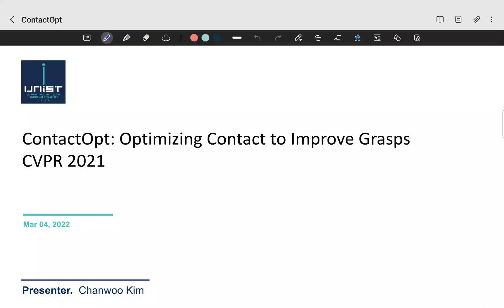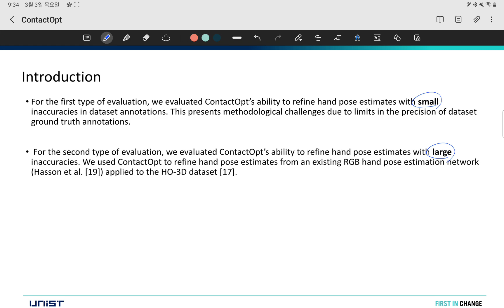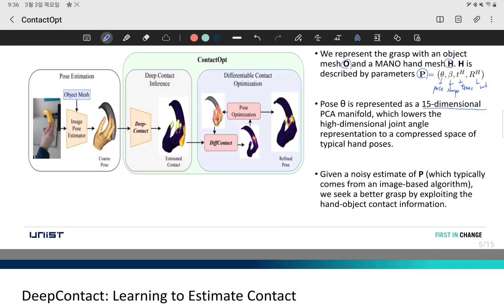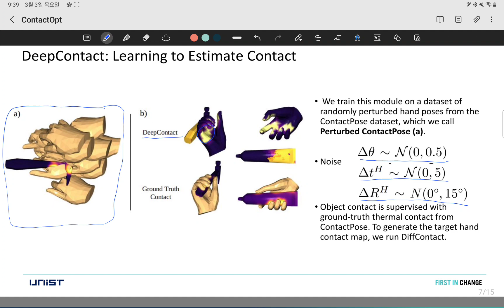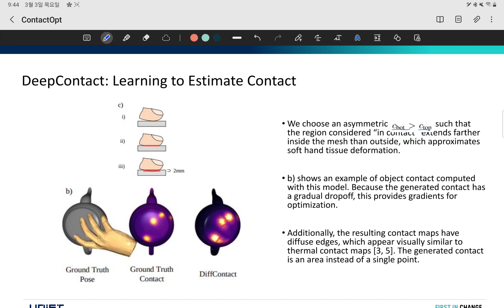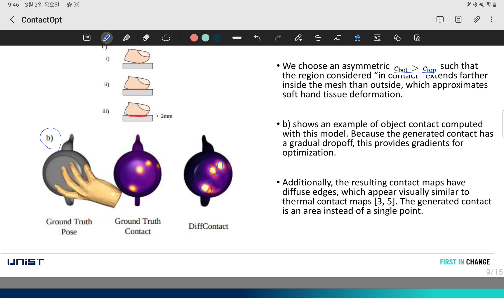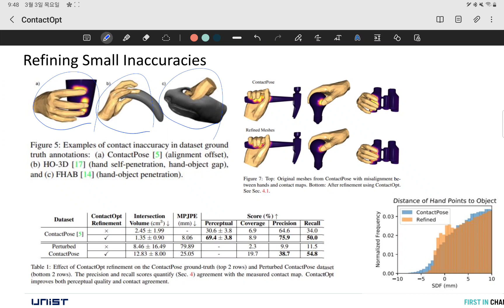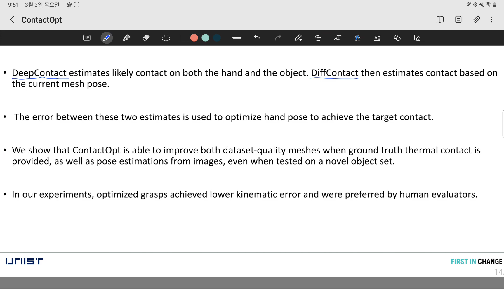ContactOpt: Optimizing Contact to Improve Grasps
ContactOpt: Optimizing Contact to Improve Grasps, CVPR 2021
(발표자 : 김찬우)